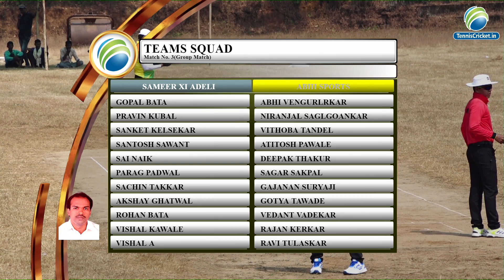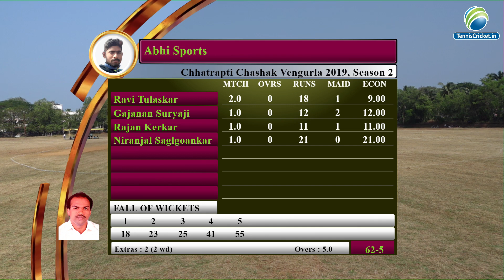SAMEER XI ADELI VS ABHI SPORTS MATCH || CHHATRAPATI CHASHAK 2019 || VENGURLA